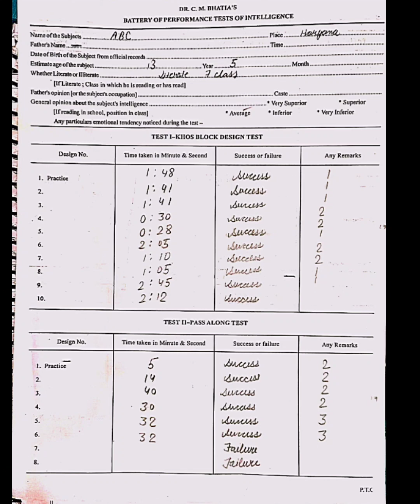Bhatia battery of performance test of intelligence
Practical file of Bhatia battery of performance test of intellignece